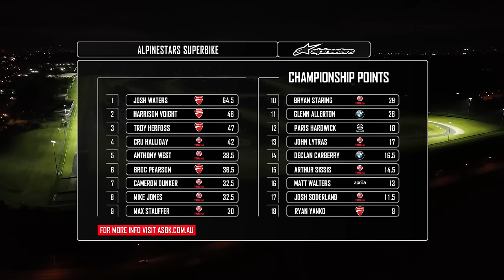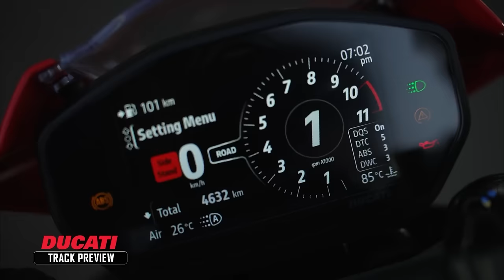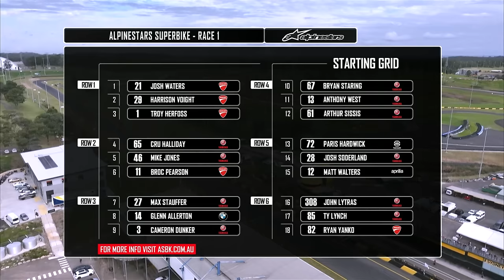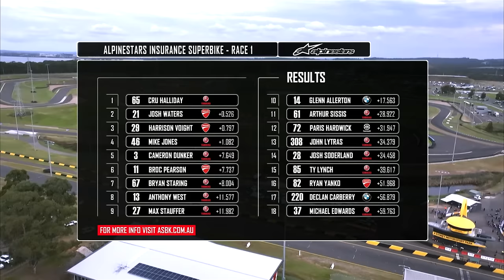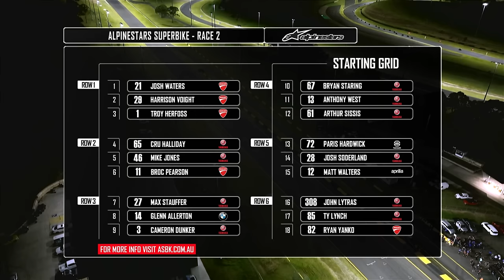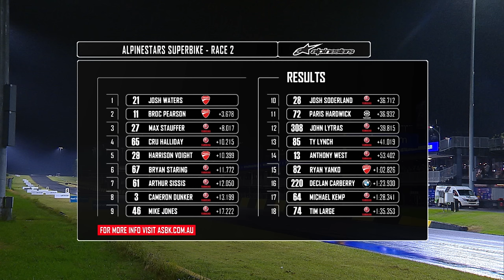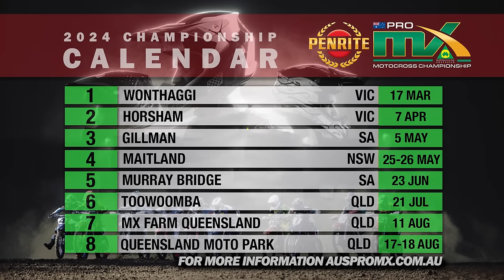2024 Australian Superbike Championship (ASBK) - Round 2, Sydney - Superbikes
The Australian Superbike Championship heads to Sydney Motorsport Park for an incredible weekend of racing - under lights! Can Josh Waters extend his lead or will the chasing pack close the gap?

0:00 Intro
2:20 Ducati Track Preview
5:47 Race 1
29:42 Race 2 Night race
48:40 Podium

It's FREE and available from Apple App store and Google Play for Android users.